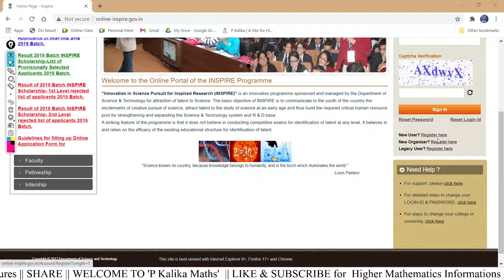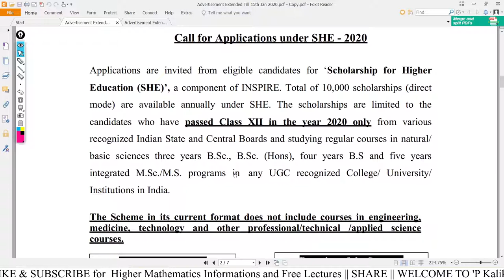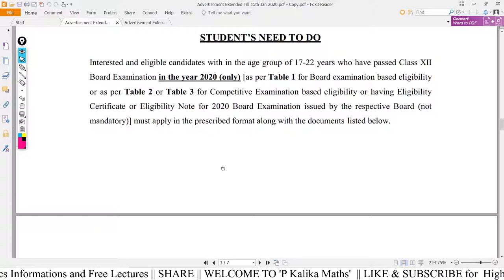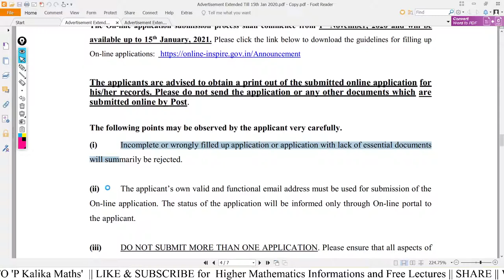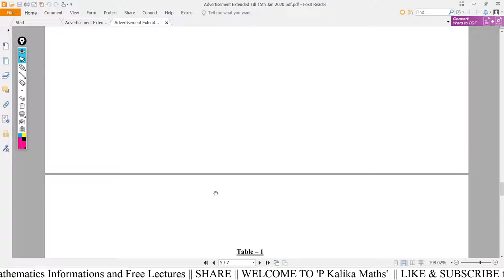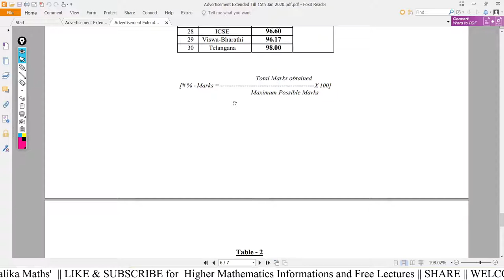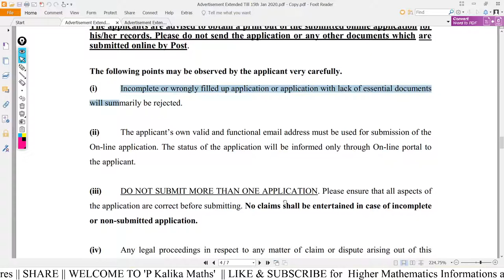INSPIRE Scholarship For Class XII || Last Date Jan 15, 2021 || SCHOLARSHIP FOR HIGHEREDUCATION(SHE)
Under this scheme SHE, 12,000 scholarships (From SHE-2017 onwards), each valued at Rs. 80,000/- are announced annually for students pursuing BSc in Basic/Natural Science.

The scholarships are limited to the candidates who have passed Class XII in the year 2020 only from various recognized Indian State and Central Boards.